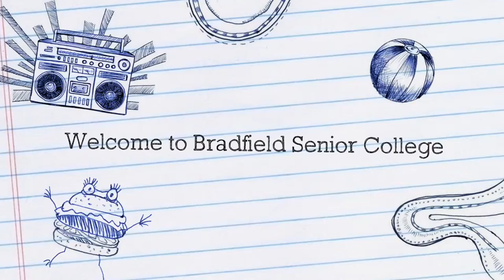It @ Bradfield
Come and learn latest technology @ Bradfield Senior College.